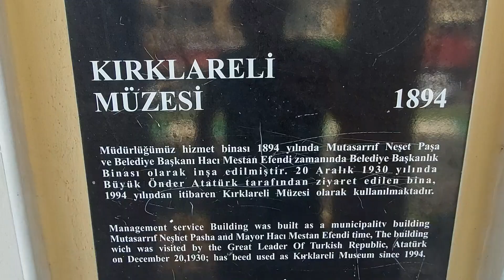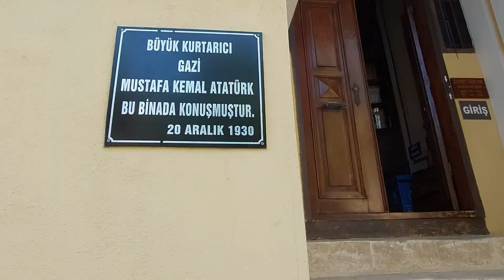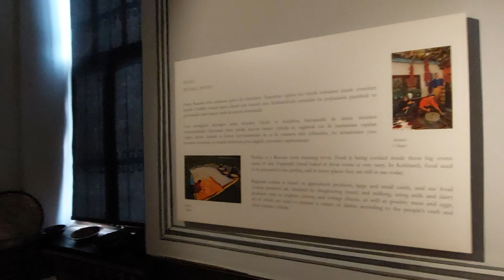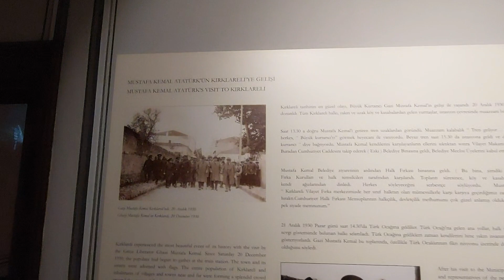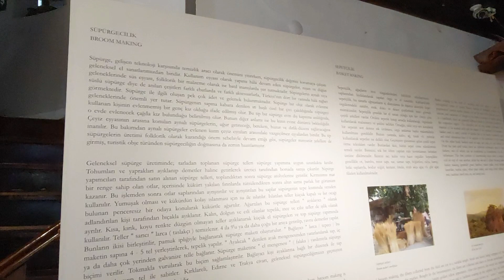Lüleburgaz üzeri~Kırklareli/Kırklareli Müzesi/Kırklareli Kültür Evi Motosiklet ile Türkiye Gezisi65